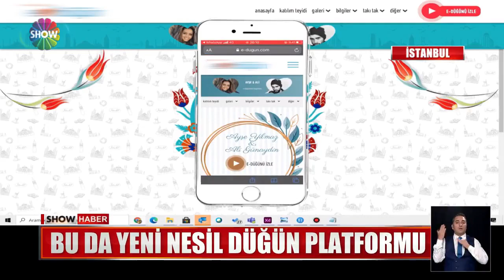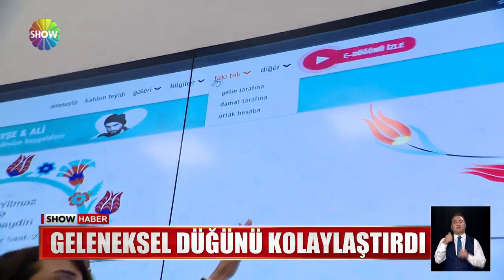Koronaya karşı yeni nesil düğün!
KORONA DÜĞÜNLERİNİN TADI TUZU YOK... ÖZELLİKLE DE SINIRLI DAVETLİ ZORUNLULUĞU ÇİFTLERİN ELİNİ KOLUNU BAĞLIYOR... AMA TEKNOLOJİ, ONA DA ÇARE BULDU... ARTIK DAVETLİLER DÜĞÜNLERE EVLERİNDEN KATILABİLİYOR HATTA TAKI BİLE TAKABİLİYOR... NASIL MI, İZLEYELİM...